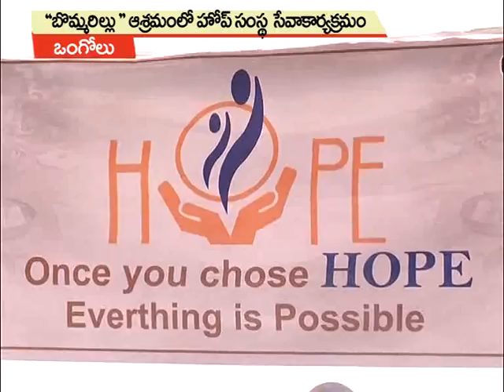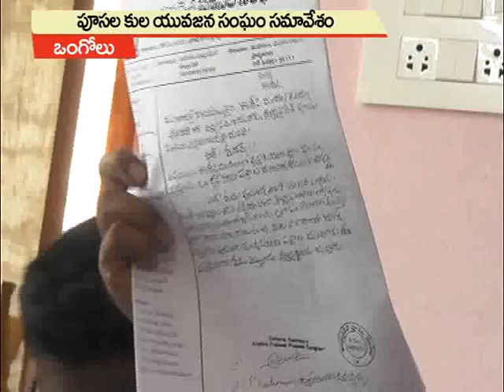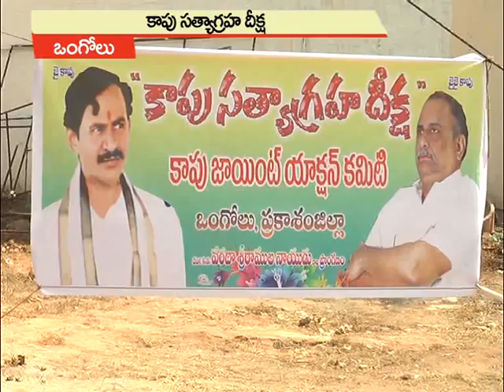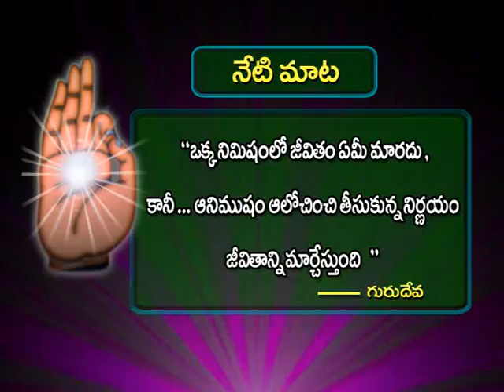27-02-2017 SATYA NEWS BULLETIN | 07.30 PM SATYA NEWS | SATYA NEWS ONGOLE